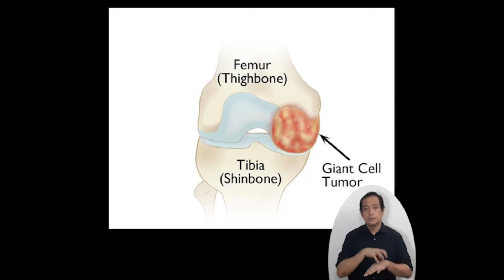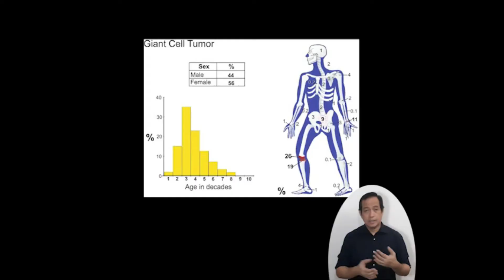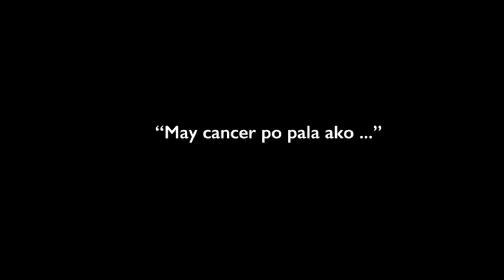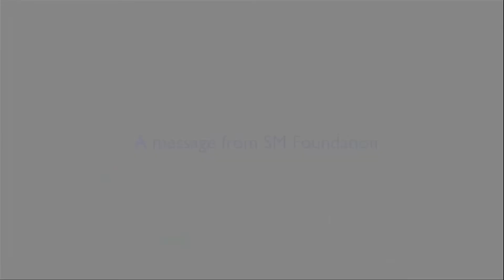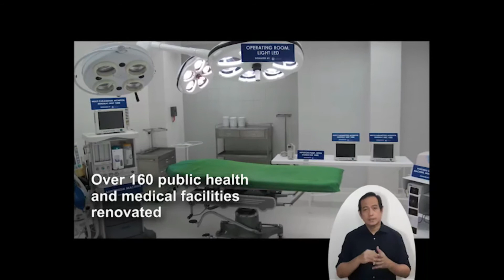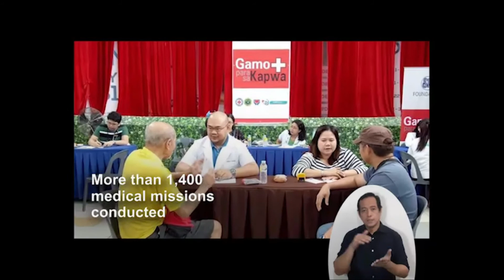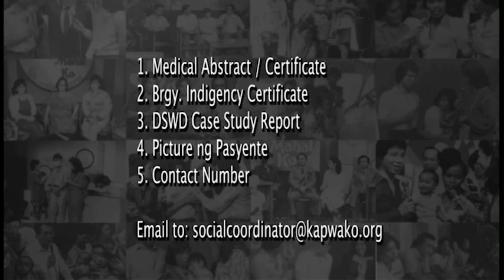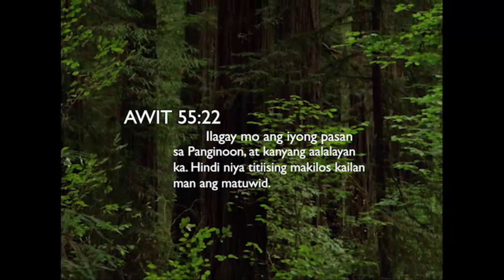Kapwa Ko, Mahal Ko FULL EPISODE | September 26, 2020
This Kapwa Ko, Mahal Ko episode features three stories:
"Fighting Spirit" - Elaine Doronio
"Solo Parent" - Cherry Torres
"Kayamanan ay Pamilya" - Mea Ann Dacillo

For donations, assistance, partnership proposals or volunteer applications, you may reach us through the following:

2nd Floor, GMA Kapuso Center Building Samar Avenue cor. 11th Jamboree, Diliman Quezon City, Philippines 1101